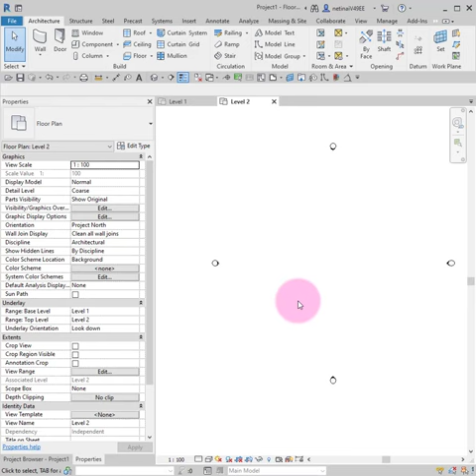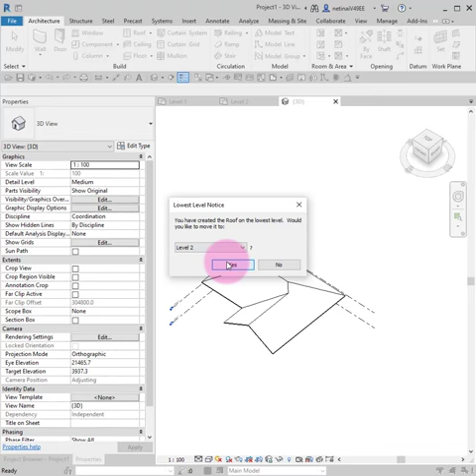การสร้างหลังคาแบบง่ายๆใน Revit